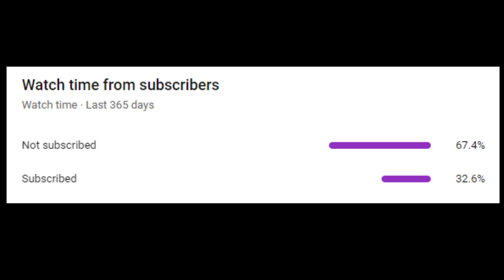[Suvivor.io#10] เปิดเสบียง S 10 กล่อง Ft. Football Fiesta update